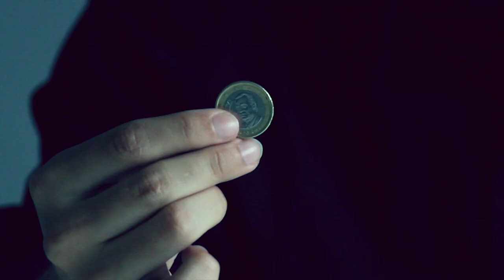Trailer CAPICUA by Thinking Paradox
An original idea by Manuel Leal